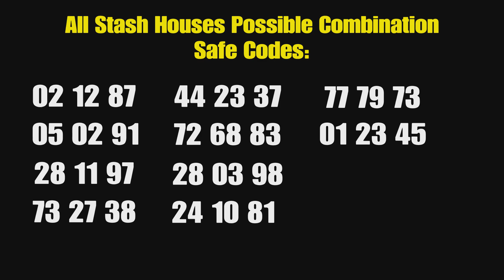All Stash House Safe Codes Guide - GTA 5 Online